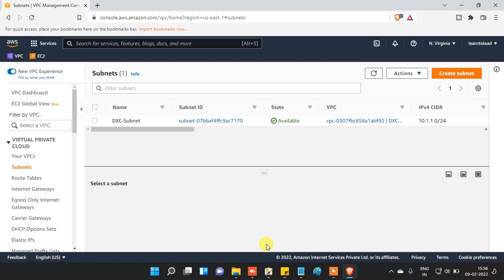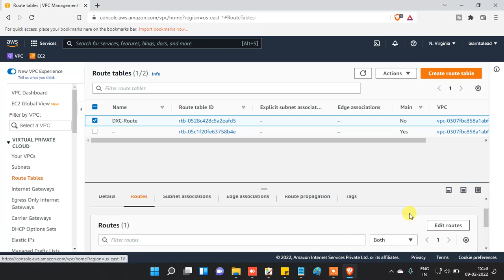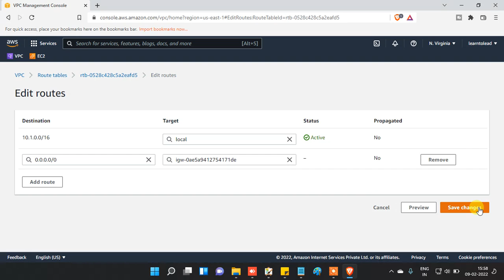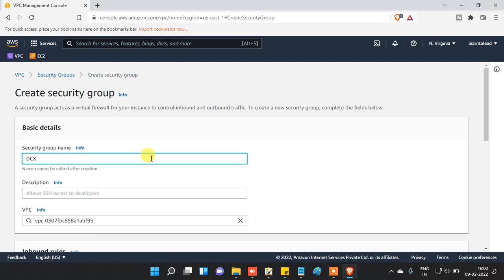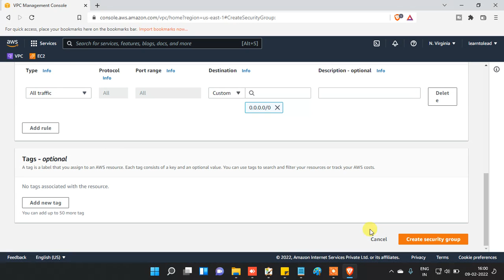How to create Internet gateway? How to create Route table? How to create Security groups?